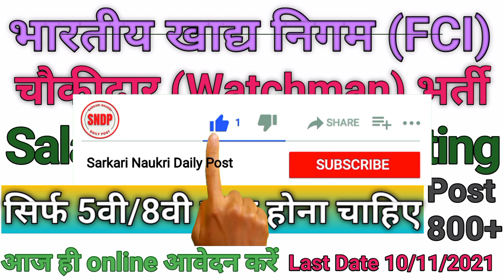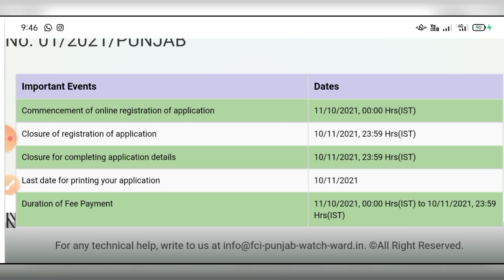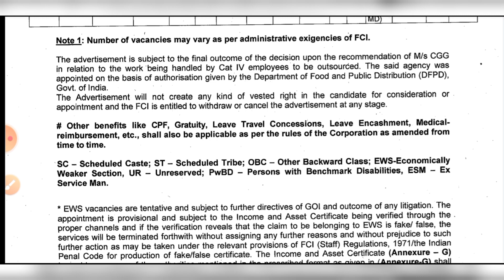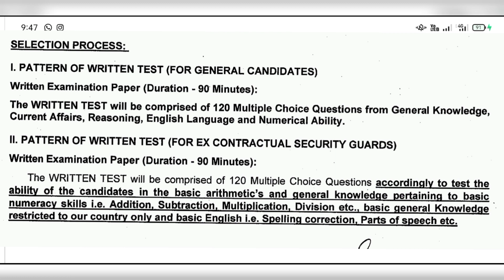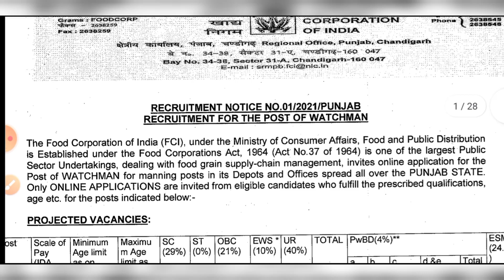FCI Watchman Recruitment l 5वी 8वी पास वालो के लिए। एफसीआई पंजाब वॉचमैन भर्ती l एफसीआई चौकीदार भर्ती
एफसीआई भर्ती की रिक्तियों का विवरण
FCI पंजाब द्वारा चौकीदार के पद के लिए कुल 860 रिक्तियां जारी की गई हैं। पांचवीं और आठवीं पास को मिल रही हैं ढेरों नौकरियां, यहां जानिए एफसीआई रिक्रूटमेंट की डिटेल-

Also Watch-

hello friends,
मै हूँ sandeep rajwade  और स्वागत है हमारे youtube channel 'Sarkari Naukri Daily Post' में | इस channel पर  Job Vacancies &  Education  related information video upload की जाती है।
Jobs  &  Education video बनाना  मेरी  hobbies है, जिससे मुझे जो knowledge है, उससे वो हर एक व्यक्ति की हेल्प कर सकूं। आप लोग भी मुझे ऐसे ही support करते रहें जिससे मै निरंतर सेवाएँ देता रहूँ|

daily जॉब Notification पाने के लिए आप हमें follow  कर सकते है-